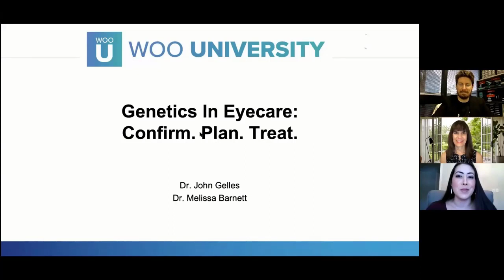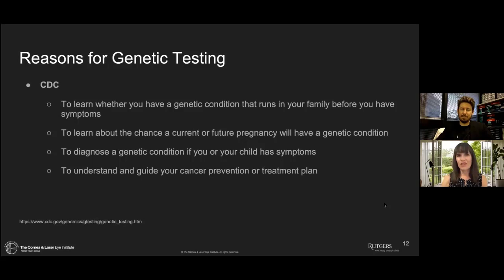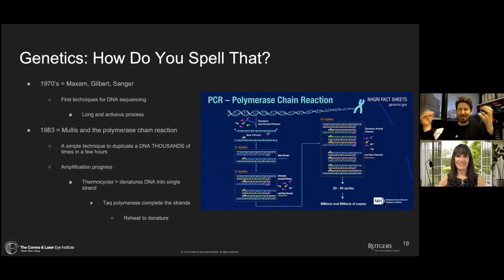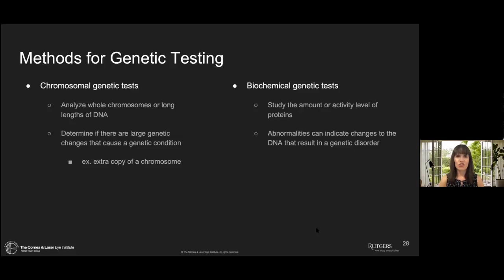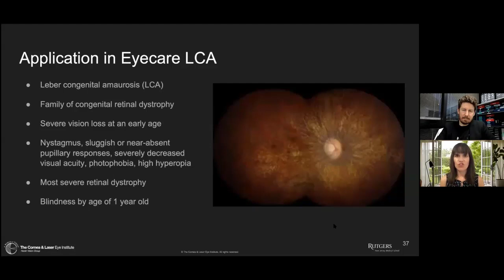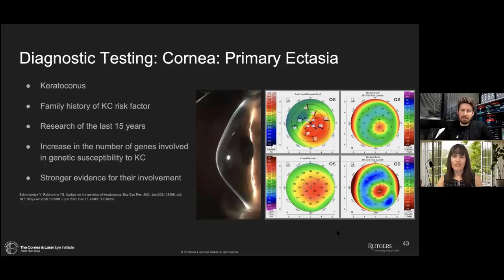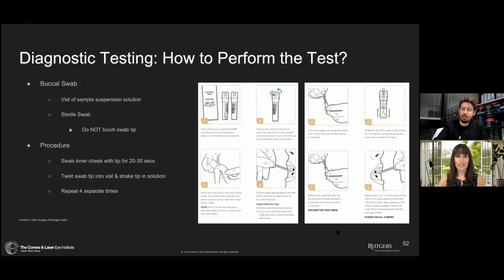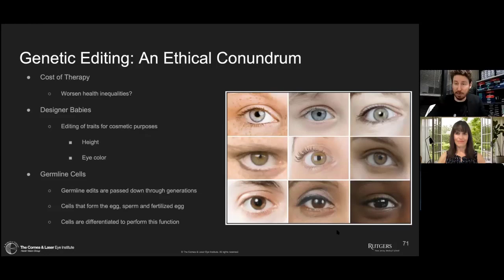Genetic Testing in Eye Care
Join Dr. Melissa Barnett, Dr. John Gelles and Woo U for an informative update on genetics and how they play a role in managing eye conditions. Find out more about available options such as AvaGen to find out genetic risk factors for keratoconus and other corneal dystrophies.